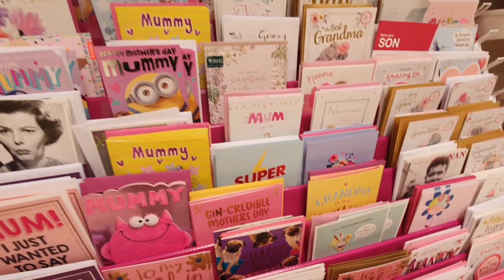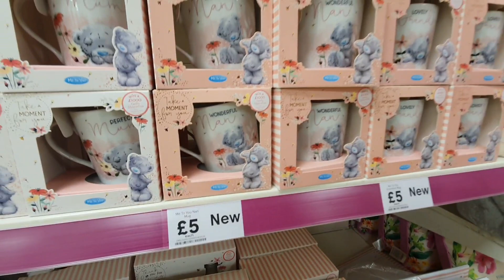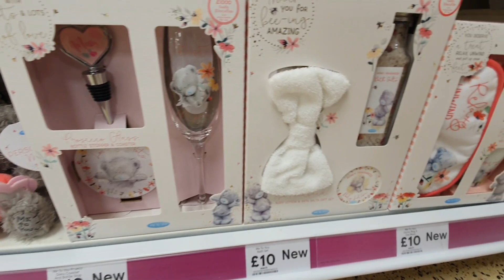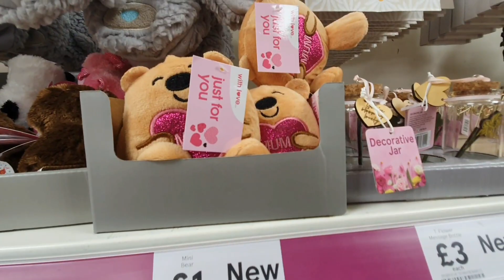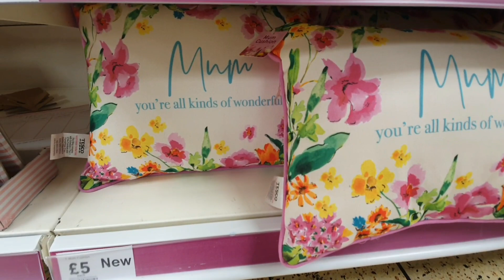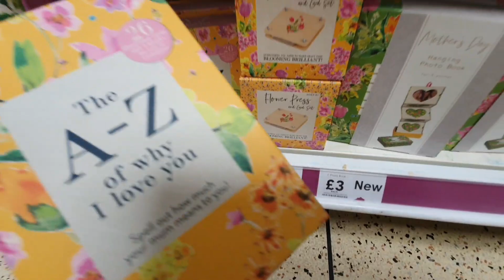COME SHOPPING WITH ME TO TESCO| 🌻MOTHERS DAY GIFT IDEAS🌻|Amanda Oak Ince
COME SHOPPING WITH TO TESCO| MOTHERS DAY GIFT IDEAS🌻| Amanda Oak Ince

Thank you for stopping by. I hope you're all well♡

Today's video is a Come shop with me at Tesco showing what they have in for Mother's Day

I appreciated your on going support ❤

CHECK OUT CHERRYZ FOR GOOD

FILMING EQUIPMENT I USE :
Camera I use
Power Adaptor
Memory Card
Vlogging Tripod
Camera Screen Protector
Ring Light
Ring Light Softbox Cover